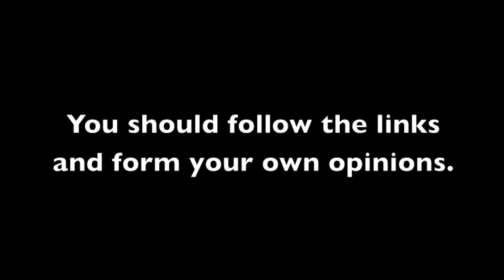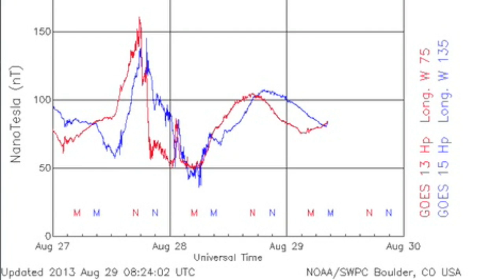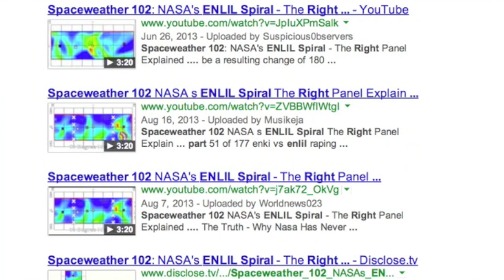3MIN News August 29, 2013: Blood Ice, Titan Gravity, Spaceweather